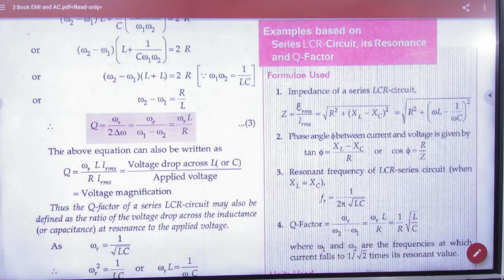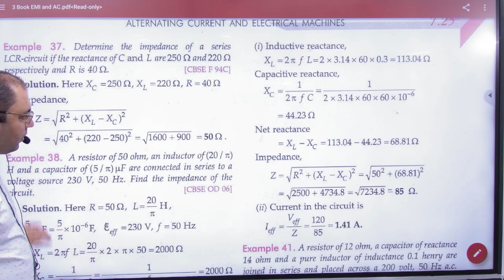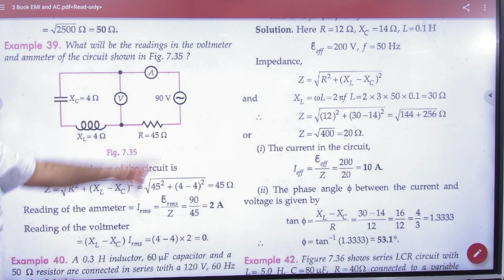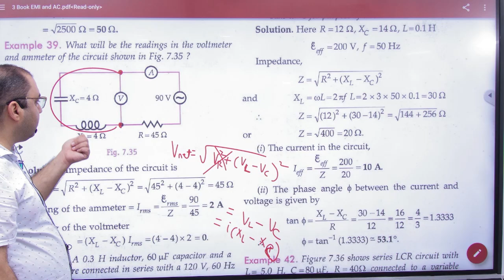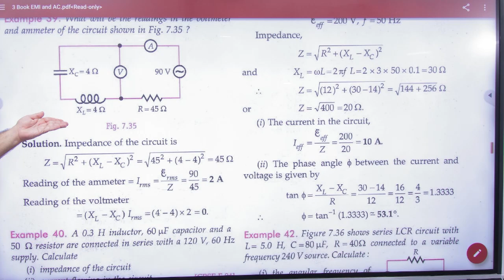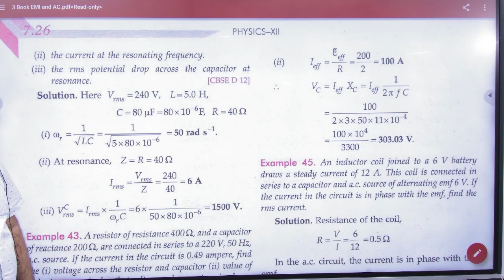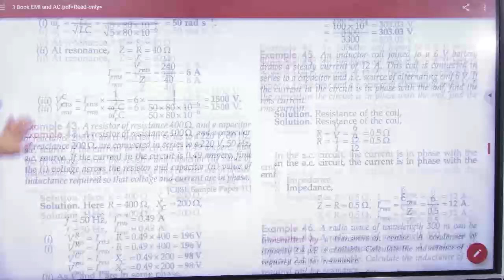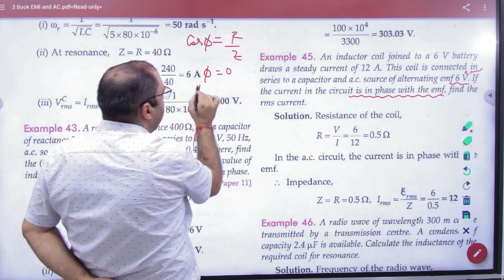10 Numericals on LCR